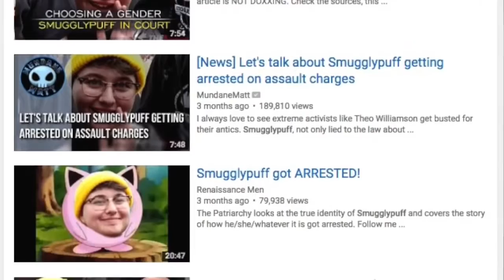Jordan Peterson narrates the Tale of Smugglypuff